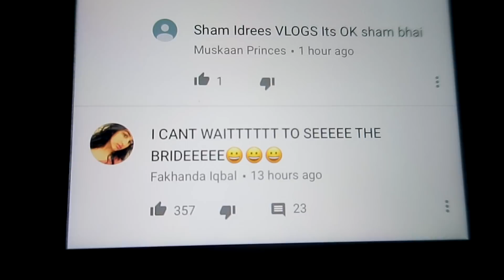FAZAL-UD-DIN MEETS FROGGY